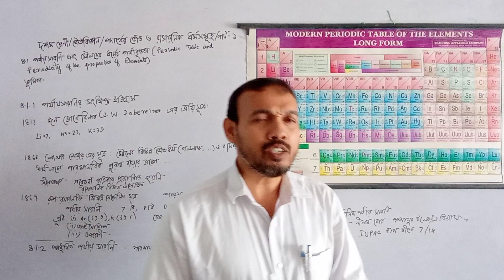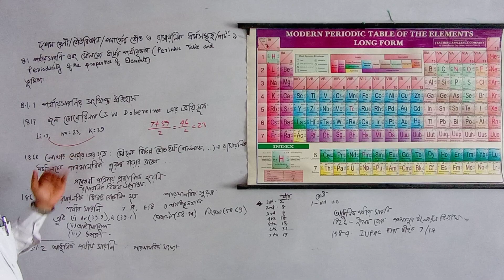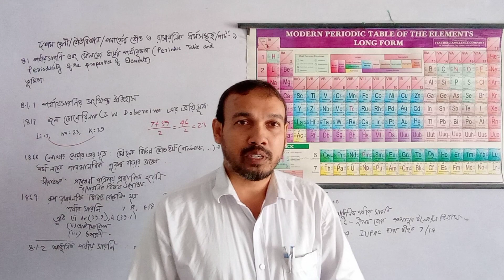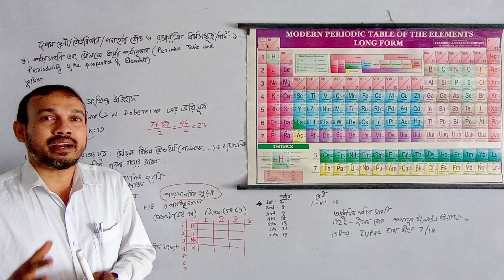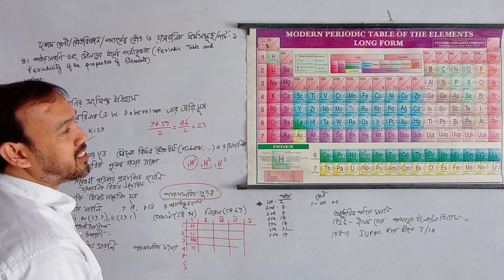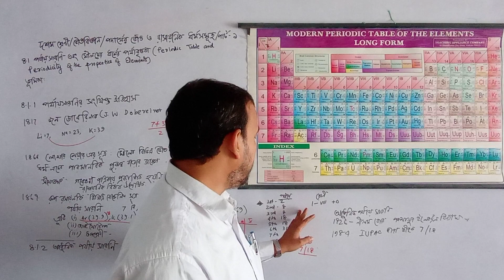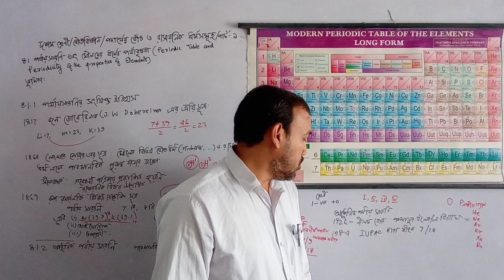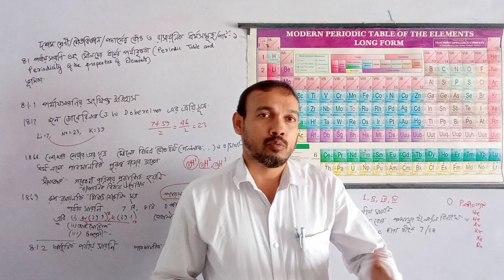দশম শ্রেণি, ভৌতবিজ্ঞান, পদার্থের ভৌত ও রাসায়নিক ধর্মসমূহ (পার্ট-১)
Teacher: Md. Ferdous Waheed Saleem,
School: Kazipara Haridas Vidyabhaban (H.S.)
Venue: SDO Office, Domkal